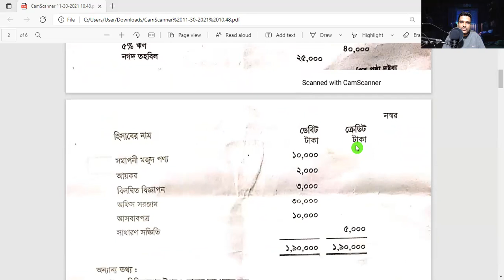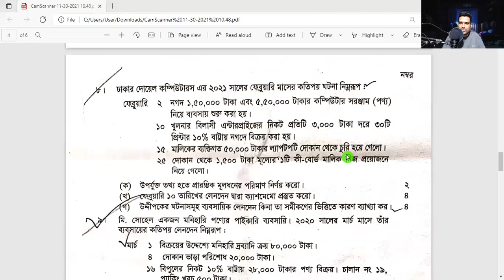HSC 2021 Exam update news, প্রশ্ন কি শর্ট সিলেবাস থেকে হবে, HSC 2021 Short Syllabus